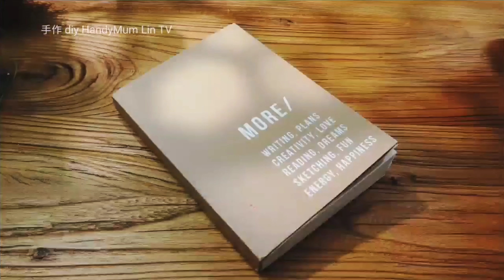👍"Denim Revival: Crafting Heartwarming Handmade Delights and Tokens of Joy from Old Jeans"